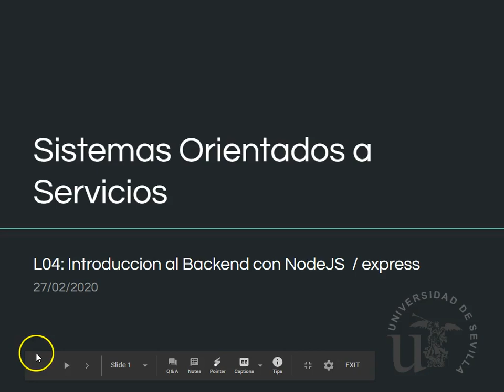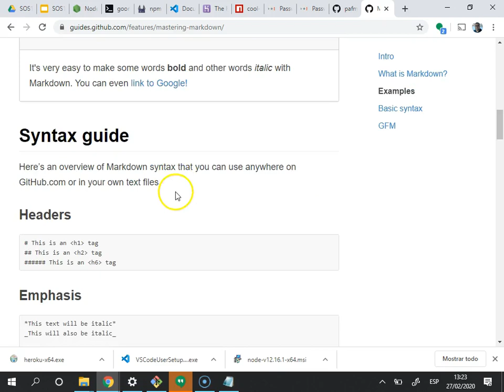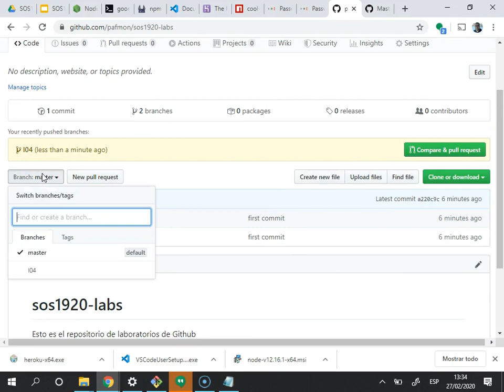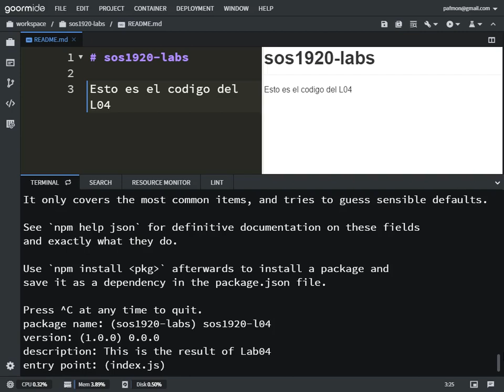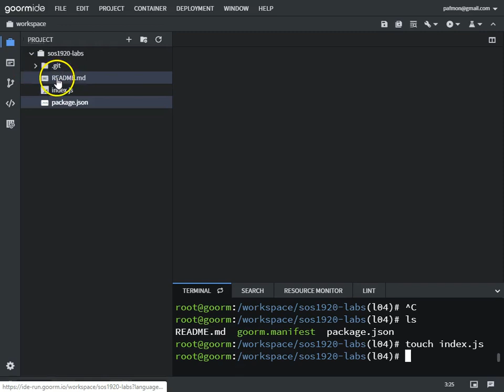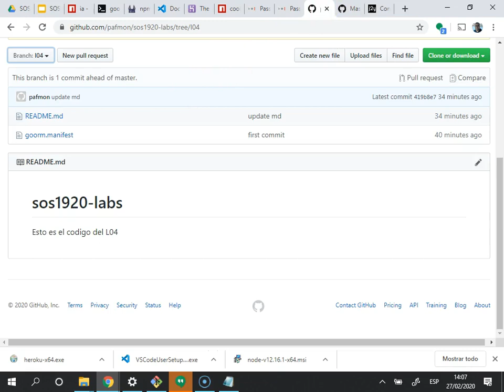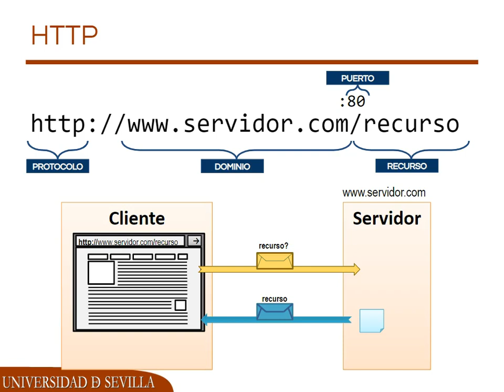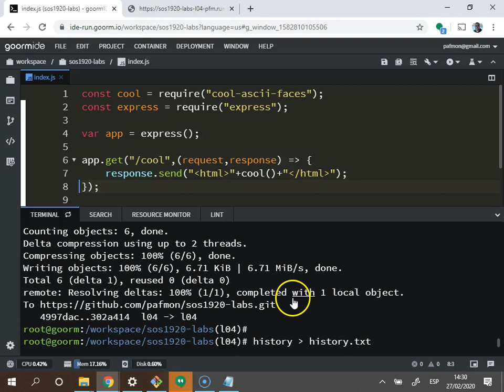SOS1920 - L04 - Introduccion a NodeJS y Express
Impartido por Pablo Fernandez
en la Escuela Técnica superior de Ingeniería Informática de la Universidad de Sevilla